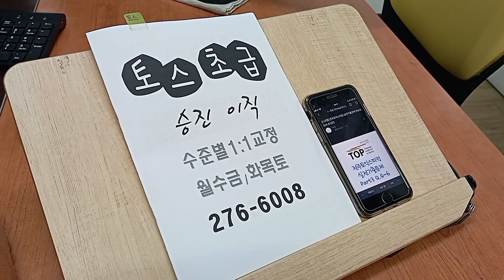토익스피킹 왕기초 직장인 승진 대학생 취준 영어과외 오픽 230202